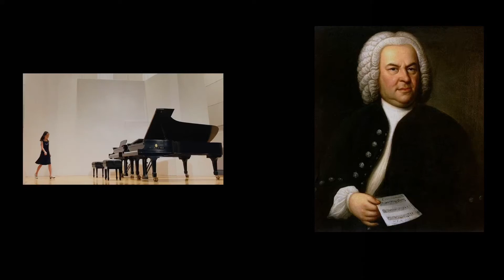2020.07.22.Bach: Goldberg Variations No.8